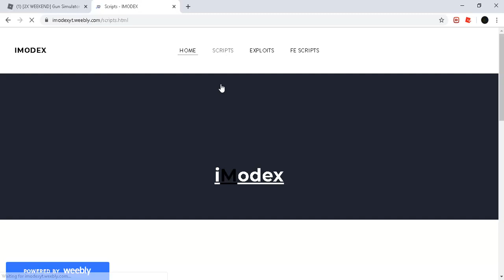GUN SIMULATOR ROBLOX HACK / SCRIPT | INFINITE COINS | INFINITE RANKS | INFINITE AMMO | OP!!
Common Errors:
??? &quot;injection failed maybe you are missing something or took more time to check if was ready&quot;???

assassin aimbot
assassin godly knife
roblox scripts
cri cri
nomorehacking
vengefulprogram
vengefulextras
phantom
roblox admin jailbreak
greenlegoscats123
top
synapse x
3dsboy08
typicalmodders
jolly
jollyz
citizen
executor
roblox jailbreak exploit
scripting
fe,lua-multi
roblox exploit
roblox fe exploit
roblox btools
roblox hack,
roblox hacker,